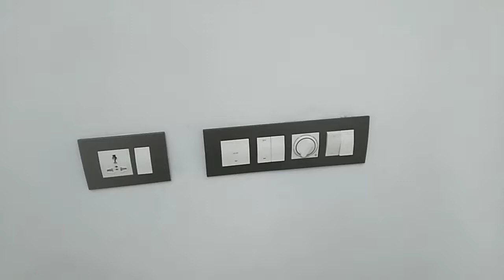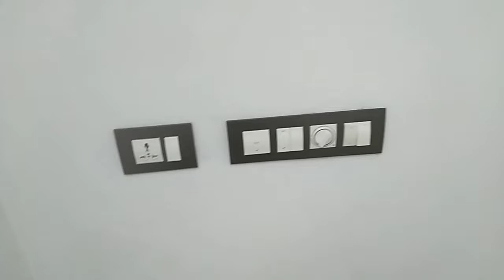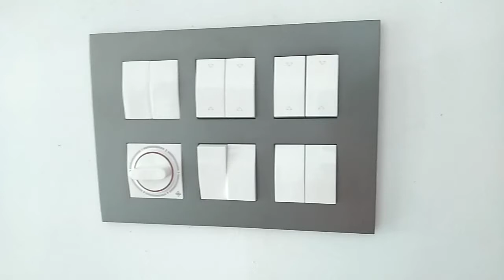gray white switches curve goldmedal#i love god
switches
gray white switches curve goldmedal
i love god
switches for home
switches in networking
switches and routers
switches designs for homes in india
switches malayalam
switches song
switches types
switches cleaning
switches price list
switches for bike
switches for home tamil
switches routers and hubs
switches in networking in hindi
goldmedal switches
goldmedal switches malayalam
goldmedal switches telugu
goldmedal switches & accessories
goldmedal switches wholesale
goldmedal switches air
goldmedal switches advertisement
goldmedal switches aura
goldmedal switches vs anchor
goldmedal switches and systems
curve switchboard
curve switchword
curve swim haul
curve swimsuits
curve switch
curve switchboard price
curve swim
curve swimsuit reviews
curve swimwear shein
swit curve 500
swing curve in power system stability
meet curve swimsuits
shein curve swim haul 2021
meet.curve swimwear reviews
goldmedal curve switches
house wiring
house wife full episode serial
house wife home income ideas
house with no mirror
house windows design photos
house wiring telugu
house with garden
house window design
house wiring pipe fittings
house with cardboard
house switches
modular switches
modular switches for home electrical wiring
modular switches price list
modular switches wholesale market in delhi
modular switches price
modular switches fitting
modular switches design
modular switches for home
modular switches malayalam
modular switches in delhi
modular switches vs non modular switches
modular switches anchor
modular switches wholesale
house switches and sockets
house wiring switches
best house switches
modular switch plate
switch plate
switch plate wiring
switch plate connection
switch plate design
switch plate price
switch plate kaise banta hai
switch plate fitting
switch plate wall switches
switch plate covers diy
switch plate covers
switch plate hs code
switch plate module
switch plates india
switch plate for wooden box
modular switch plate sizes
modular switch plate price
modular plate switches manufacturers
pritam modular switch plate
gm modular switch plate
hi fi modular switch plate
anchor penta modular switch plate
wiring a house for electricity
wiring a light switch
wiring karne ka tarika
wiring kaise kiya jata hai
wiring board
wiring kaise karen
wiring harness
wiring diagram
wiring kaise karte hain
wiring connection
wiring capacitance in vlsi
wiring malayalam
wiring board connection
wiring connection
gm switch fitting
12 module switch board
dp switch and mcb connection
16a switch connection
one way switch repair
one way switch connection
one way switch board connection
one way switch
one way switch wiring
one way switch ko two way switch kaise banaen
16a switch with indicator connection
16a switch
16a switch socket connection
16a switch repair
16a switch connection tamil
16a changeover switch
16a modular switch
dp switch price
dp switch board connection
dp switch repair
dp switch kya hota hai
dp switch connection malayalam
dp switch fuse connection
dp switch wiring
dp switch connection tamil
dp switch fitting
dp switch connection in telugu
dp switch ka connection
12 module switch board wiring
12 module switch board connection
12 module switch board price
12 module box size
12 module box
12 module switch board legrand
12 module smart switch board
12 module switch box
12 module plate anchor
12 module touch switch board
12 module gang box
12 module mcb box
12 module surface box
gm switches price list 2021
gm switch replacement
gm switches malayalam
gm switches price list 2020
gm switches tamil
gm switch price
gm switch to a better world
gm switches telugu
gm switch repair
gm switch socket
gm switches models
gm switch board price
wiring connection in home
wiring connection board
wiring connection in tamil
wiring connector
wiring connection of ceiling fan
wiring connection kaise karen
wiring connection of cooler
wiring connection of table fan
wiring connection of split ac
wiring connection kaise karte hain
wiring connection telugu
wiring connection of mixer grinder
wiring connection kaise hota hai